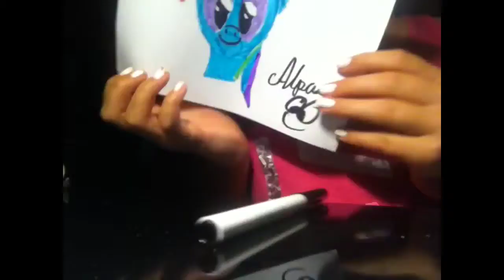DRAWING {#1} MLP RAINBOWDASH